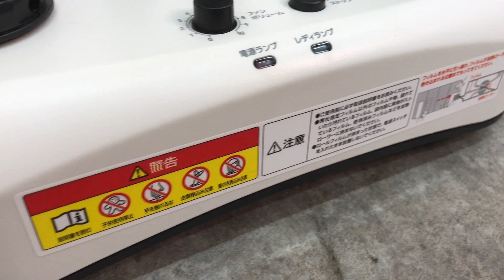□aswill エアークッションメーカー ACM01 株式会社アスカ 梱包材 緩衝材作成機 アスウィル 未開封フィルム1ロール付 動電確認済□23081702